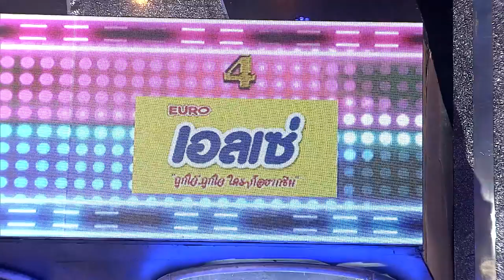กิ๊กดู๋ Kik Duu | เทปพิเศษ รวมศิลปินดังแดนใต้ วงพัทลุง x วงกางเกง | 24 ก.ย. 64 [1/2]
ติดตามชมรายการ กิ๊กดู๋สงครามเพลงเงินล้าน ทุกวันศุกร์ เวลา 20.45 น. ทางช่อง PPTV HD กดหมายเลข 36

รับข้อมูลข่าวสารเพิ่มเติม ติดตามรายการทีวีย้อนหลัง รวมถึงคลิปล่าสุดและคลิปบันเทิงอื่นๆของรายการได้ที่